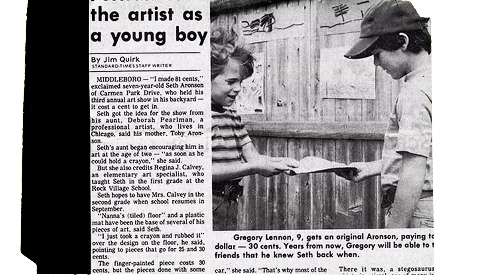Portrait of the Artist as an Old Man (opening sequence)